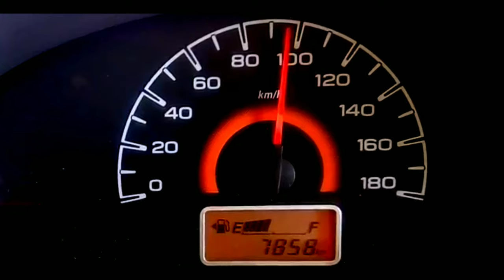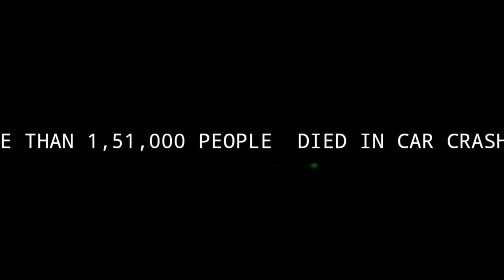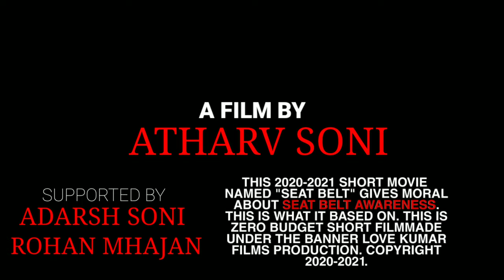SEATBELT || ATHARV DREAMS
THIS 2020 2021 MOVIE NAMED "SEAT BELT" GIVES MORAL ABOUT 'SEATBELT AWARENESS'. THIS ZERO BUDGET SHORT FILM MADE UNDER THE BANNER 'LOVE KUMAR FILMS PRODUCTION'

                            "SEATBELT"
               A FILM BY ATHARV SONI.

SUPPORTED BY-.     ADARSH SONI
                               & ROHAN MAHAJAN.

YOU CAN SUGGEST US IDEA BY 'COMMENTS'.
" AND E. N. J. O. Y. 😁